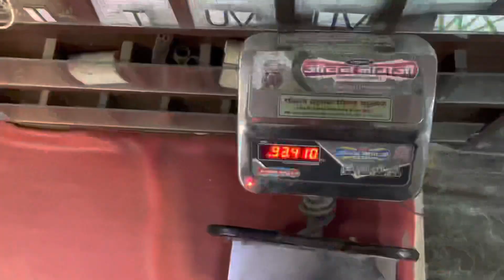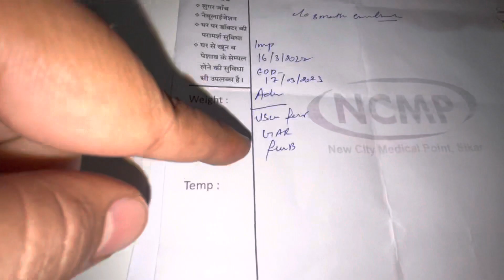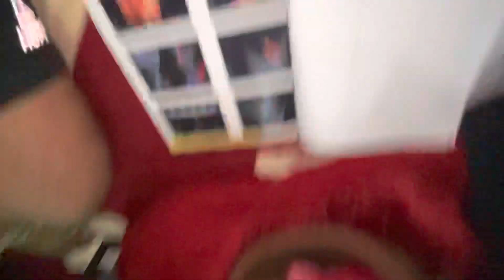भोली भालीं जनता को एसे पागल बनाते है डॉक्टर 😡😡|| or pathan bhi dekhli first day first show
I am a Motovlogger / Lifestyle vlogger from India,

I am always ready to improve myself. I will welcome your suggestions.

bike modification acceseries
back rack
mt 15 winglet

MY EQUIPMENTS:-
BOYA BY MM1 mic
lavier mic for go pro
Go pro hero tripod stick
go pro mic adapter
gorrila tripod
secondry tripod
go pro case
my helmet